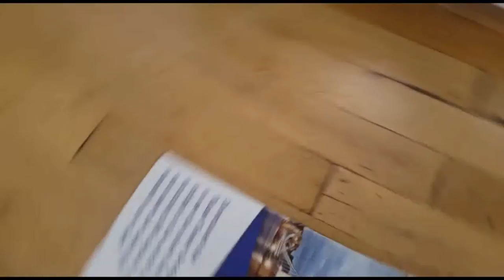London Bridge (inside / outside live view)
Several bridges named London Bridge have spanned the River Thames between the City of London and Southwark, in central London. The current crossing, which opened to traffic in 1973, is a box girder bridge built from concrete and steel. It replaced a 19th-century stone-arched bridge, which in turn superseded a 600-year-old stone-built medieval structure. This was preceded by a succession of timber bridges, the first of which was built by the Roman founders of London.

The current bridge stands at the western end of the Pool of London and is positioned 30 metres (98 ft) upstream from previous alignments. The approaches to the medieval bridge were marked by the church of St Magnus-the-Martyr on the northern bank and by Southwark Cathedral on the southern shore. Until Putney Bridge opened in 1729, London Bridge was the only road-crossing of the Thames downstream of Kingston upon Thames. London Bridge has been depicted in its several forms, in art, literature, and songs, including the nursery rhyme "London Bridge Is Falling Down".

The modern bridge is owned and maintained by Bridge House Estates, an independent charity of medieval origin overseen by the City of London Corporation. It carries the A3 road, which is maintained by the Greater London Authority.[1] The crossing also delineates an area along the southern bank of the River Thames, between London Bridge and Tower Bridge, that has been designated as a business improvement district.

The current London Bridge was designed by architect Lord Holford and engineers Mott, Hay and Anderson.[38] It was constructed by contractors John Mowlem and Co from 1967 to 1972,[38] and opened by Queen Elizabeth II on 17 March 1973.[39] It comprises three spans of prestressed-concrete box girders, a total of 928 feet (283 m) long. The cost of £4 million (£55.5 million in 2018),[33] was met entirely by the Bridge House Estates charity. The current bridge was built in the same location as Rennie's bridge, with the previous bridge remaining in use while the first two girders were constructed upstream and downstream. Traffic was then transferred onto the two new girders, and the previous bridge demolished to allow the final two central girders to be added.[40]

In 1984, the British warship HMS Jupiter collided with London Bridge, causing significant damage to both the ship and the bridge.

On Remembrance Day 2004, several bridges in London were furnished with red lighting as part of a night-time flight along the river by wartime aircraft. London Bridge was the one bridge not subsequently stripped of the illuminations, which are regularly switched on at night.

The current London Bridge is often shown in films, news and documentaries showing the throng of commuters journeying to work into the City from London Bridge Station (south to north). An example of this is actor Hugh Grant crossing the bridge north to south during the morning rush hour, in the 2002 film About a Boy.

On 11 July 2009, as part of the annual Lord Mayor's charity Appeal and to mark the 800th anniversary of Old London Bridge's completion in the reign of King John, the Lord Mayor and Freemen of the City drove a flock of sheep across the bridge, supposedly by ancient right.[41]

On 3 June 2017, London Bridge was the target of a terrorist attack. Three Islamist terrorists used a rented van to ram pedestrians walking across the bridge, killing three. The attackers then drove their vehicle to nearby Borough Market, where they stabbed multiple people, five of whom died. Armed police arrived on scene and shot the three suspects dead. In addition to the eight innocent people killed in the attack, 48 were injured.[42] As a response, security barriers were installed between the bridge's pavement and road.